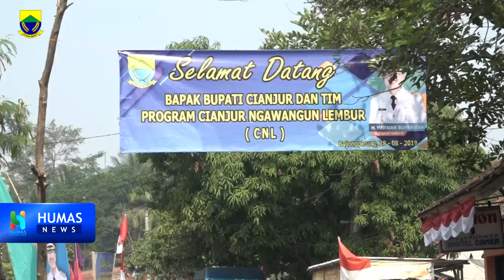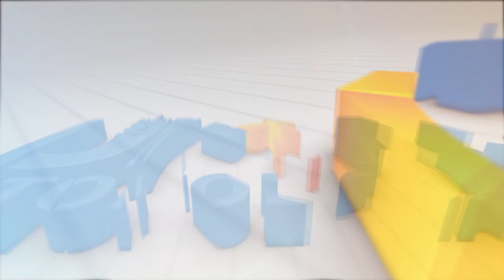PLT Bupati Herman Suherman Melaksanakan CNL BHS Di Desa Sukajaya Bojongpicung Cianjur Rabu 28 Agustu